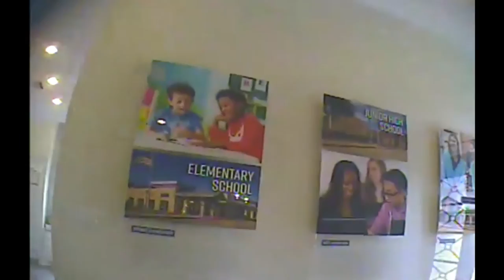New Home Sales Mystery Shop | 4:2 Formula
In this video, I share with you my video mystery shop showing you what I do everyday at my day job.

New Home Sales is an excellent career choice if you want to make great money and be a part of new real estate development.

This video focuses on the sales techniques side of things that I was trained on and asked to perform to a secret mystery shopper.

These sales techniques are based off of the 4:2 Formula by the new home sales coach Jeff Shore.

Schedule a 30 min personal consultation with me!

Jeremy Kersten is an entrepreneur focused on providing content to help you start your own business and begin making money online as well as inspire you to create more health, wealth, spirituality, and success in your life.